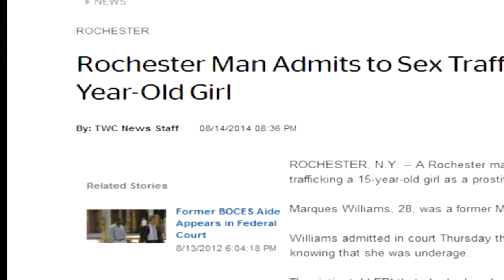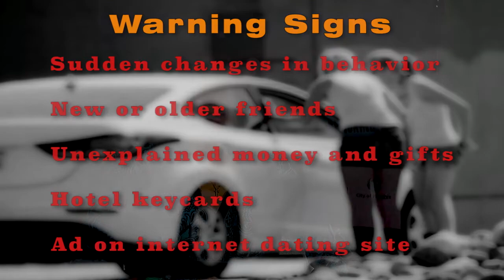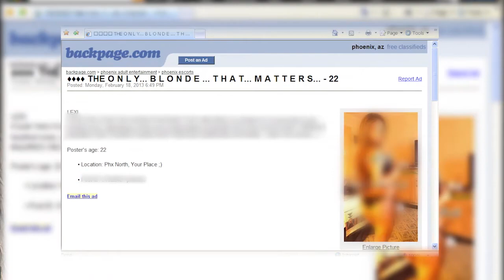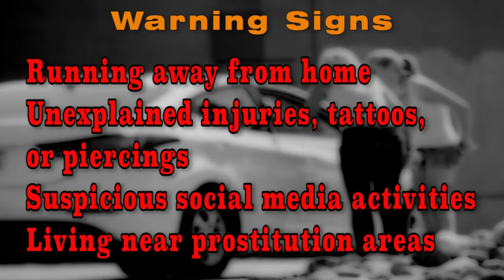On the Issues with Vice Mayor Jim Waring | Human Trafficking Awareness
For this episode of “On the Issues,” Vice Mayor Waring dedicated his monthly show time for an in-depth in-studio interview with Phoenix Police Sgt. Chris Bray, who has years of experience, many of them undercover, in the city’s vice and drug enforcement units. Hosted by PHXTV’s Deb Sedillo Dugan, Sgt. Bray defines human trafficking, discusses who may be vulnerable, how to spot a potential victim and how to report suspected trafficking activity. The show is designed to offer concrete training and guidance to parents, teachers or anyone who routinely comes across or works with youths or at-risk individuals. Because he currently works undercover, Sgt. Bray’s identity is concealed in the video by means of special lighting that shows only a profile.